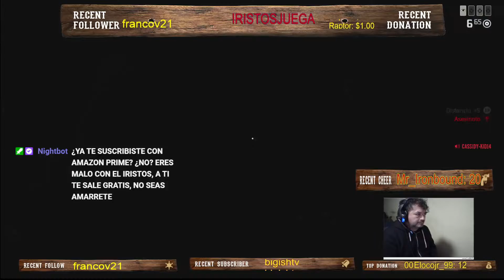EDUCANDO AL BOCON DEL CASSIDY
IRISTOS EDUCANDO AL BOCON DEL CASSIDY.
IRISTOS 3 CASSIDY CEROOOOO

Bienvenidos a un poco de humor, tensión y muchas cosas antipro.

TE QUIERES UNIR A LOS WONES ANTIPRO ?